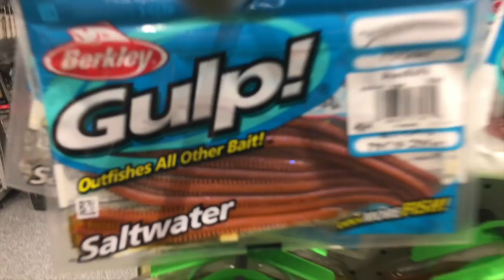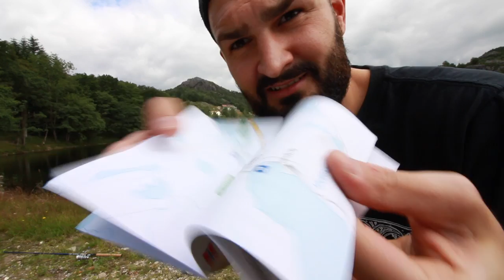VLOG#5 Jak (NE)rybařit v Norsku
Další VLOG z Norska a můj pokus o chytání Lososů v řece.